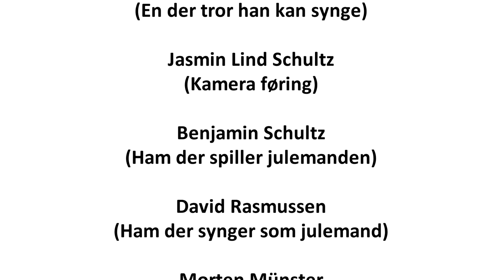Jul hver dag - Morten Münster ft. Mika & Tobias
David Rasmussen: @davidrasmussenmusic

MINE MEDIER:
MIT GEAR
►Kamera:
Main: Sony A7S III
Vlog: Sony A6400
►Objektiv:
►Lyd:
Sony ECM-XYST1M
Røde VideoMic
shure sm7b
Røde Wireless Go 2
►Software
Adobe Photoshop
Adobe Lightroom
Adobe Premiere Pro